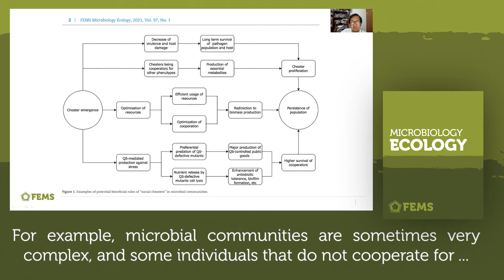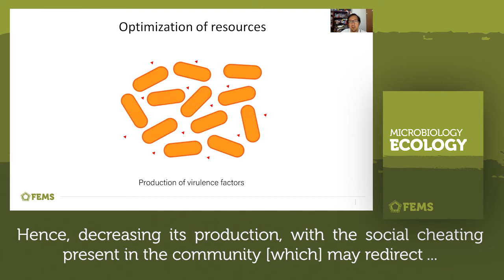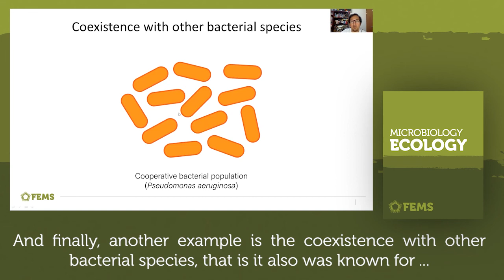The bright side of social cheaters: potential beneficial roles of “social cheaters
Rodolfo García-Contreras talks to us about his Editors Choice paper on 'The bright side of social cheaters: potential beneficial roles of “social cheaters” in microbial communities' in FEMSMicrobiolEcol